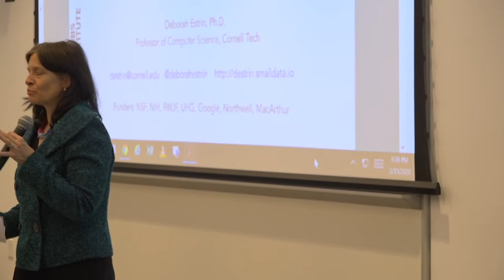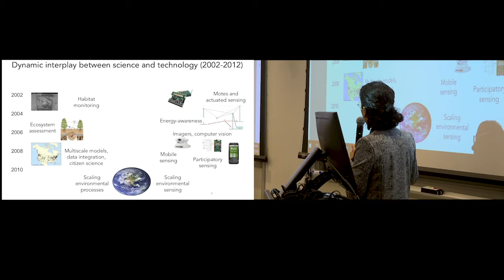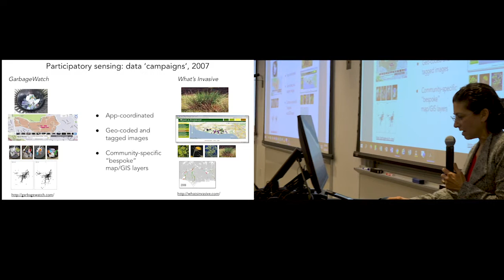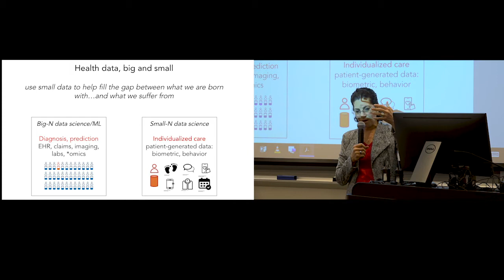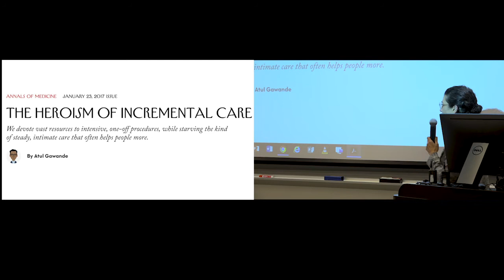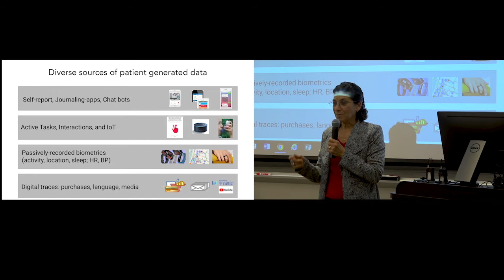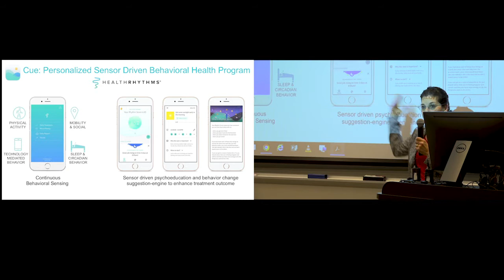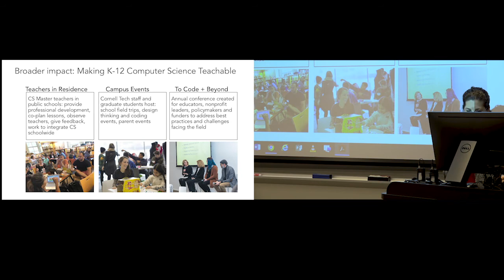Barnard Distinguished Lecture in CS - Deborah Estrin - Cornell Tech - February 13, 2020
Title: Participatory sensing: from ecosystems to human systems

In this inaugural Barnard Distinguished Lecture in Computer Science, Professor Estrin describes her research and practice in leveraging mobile devices and data to address socio-technological challenges, such as environmental monitoring, chronic disease management, and privacy-sensitive personalization.